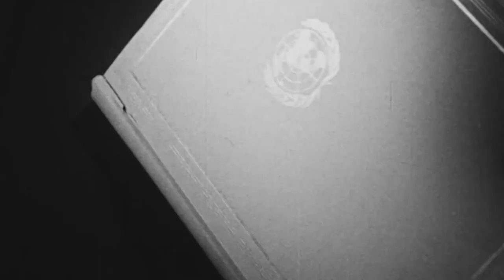Message du SG de l'ONU à l'occasion de la Journée des Nations Unies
La Journée des Nations Unies est célébrée chaque année le 24 octobre, jour anniversaire de l'entrée en vigueur de la Charte des Nations Unies en 1945. Avec la ratification de ce document fondateur par la majorité de ses signataires, y compris les cinq membres permanents du Conseil de sécurité, l’ONU a en effet officiellement été créée.